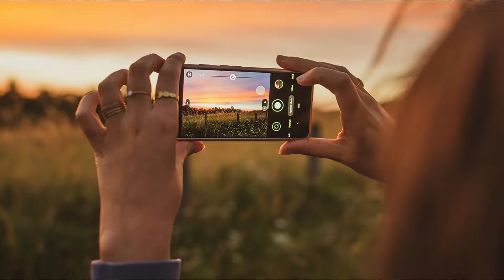Best Camera Smartphone ⚡ Under 10k, Under 20K, Under 30K, Under 40K, Under 50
Aaj ki is video me mene aapko 10000 se lekar 50000 ke beech aane bale acche camera Smartphones ke baare me bataya he.
IQOO 9
rahul mehar, Rahul Mehar